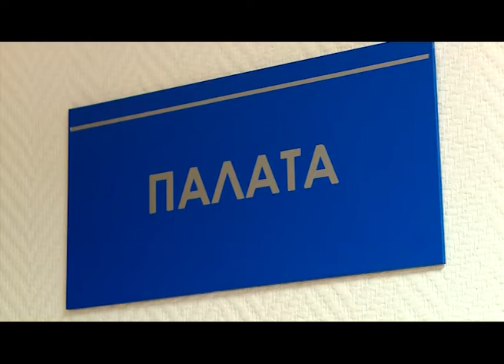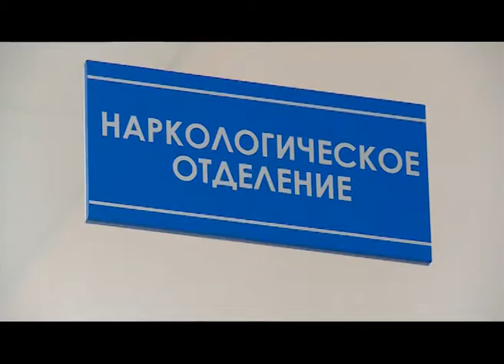Переломка на ЕТВ: один день в ребцентре (22.06.2015 г.)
6 месяцев без телевизора, интернета, друзей и родных. 6 месяцев работы над собой, чтобы начать новую жизнь. Как наркозависимые встают на путь выздоровления — в большом репортаже из государственного ребцентра «Урал без наркотиков».